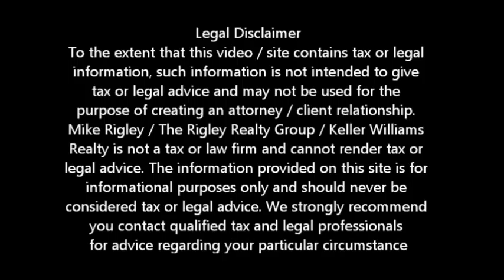Guild CalFHA Short Sale Fair Oaks Short Sale Agent and Default Advocate Mike Rigley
Fair Oaks Short Sale Information. Fair Oaks Short Sale Agent Mike Rigley discusses CalHFA Short Sale Approval in 32 Days

Looking for Fair Oaks short sale information? You have come to the right place. Mike Rigley Certified Default Advocate, Distressed Property Expert and your short sale specialist here thank you for joining us. Today let's talk about a recent CalHFA Short Sale we got approved in 32 days

Yep you heard me right 32 days. Great story here. Now anyone who knows me knows I love working on CalHFA Short Sales. The folks at CalHFA are great people. In this particular case CalHFA was the investor and Guild Mortgage was the servicer. I enjoy working on Guild Short Sales as well.

This young family had a bonafide hardship, they were behind in their payments and had nowhere else to turn. We met at their kitchen table one evening and it was apparent we could help them. Within 10 days we had the property listed and after selecting one of the seven offers we received we ready to submit the Guild Short Sale package.

Having worked on CalHFA Short Sales and Guild Short Sales in the past we knew to submit the specific Guild Short Sale package. We naturally had one in our vast library of Bank Specific Short Sale forms.

We submitted a complete Guild Short Sale Package, were assigned a negotiator pronto and the appraisal was ordered. Now one of the reasons we like working Guild Short Sales is the folks over there are just great to work with. Our negotiator was right on top of the file and kept us updated long the way.

With a complete Guild Short Sale package, an offer at or above fair market value and true seller hardship this file came back from the MI Company and investor in record time. Next up -- get the escrow closed bit that story is for another time...

Is a Fair Oaks Short Sale Right for Me?